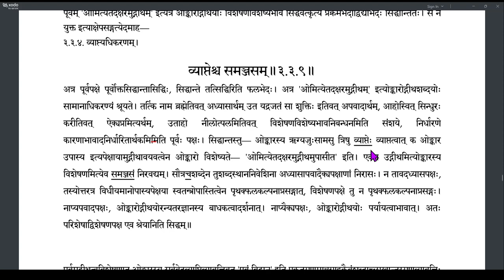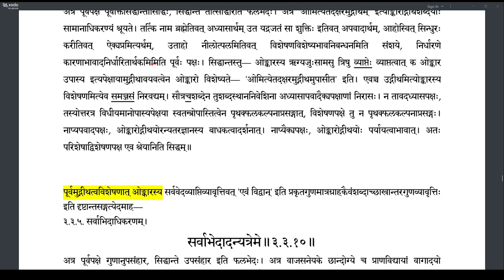Brahmatattvaprakashika 124 (3.3.8-3.3.9)